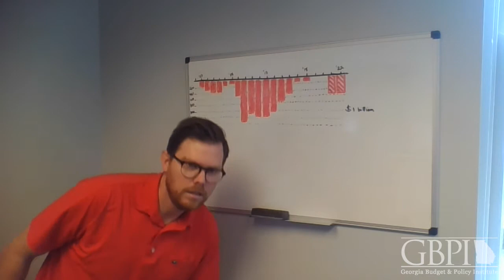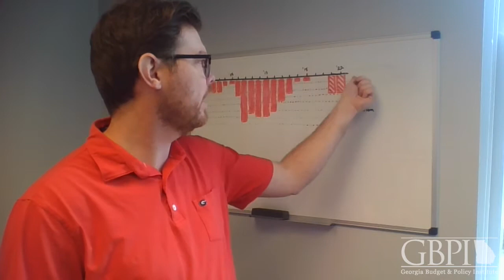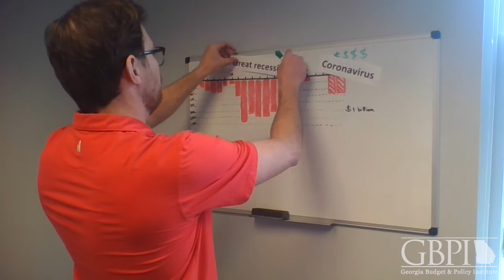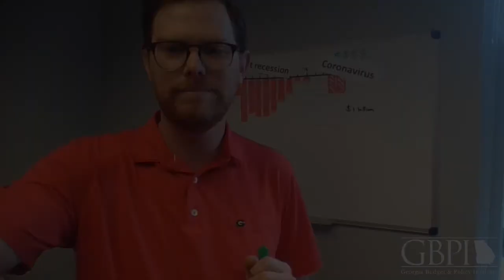Georgia Cannot Rely on Federal Funds to Make Up for Underfunding Public Schools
"This is not a substitute for state dollars." Dr. Stephen Owens explains why one-time federal relief funds don't account for the years of persistent underfunding for Georgia's K-12 public schools.